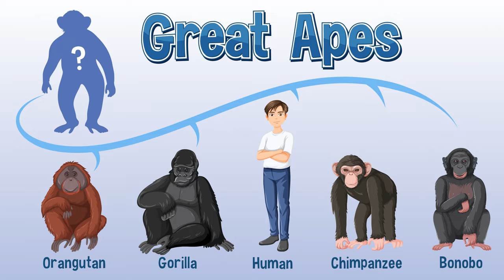Great Apes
Great apes are a group of primates that includes four extant species: chimpanzees, bonobos, orangutans, and gorillas. These primates are characterized by their large size, intelligence, and complex social behavior. They are found in tropical forests of Africa and Southeast Asia and are considered to be among the most intelligent animals on earth, with cognitive abilities that are comparable to those of humans in many respects.

Chimpanzees are one of the most well-known great apes, and they are found primarily in the forests of Central and West Africa. They are highly intelligent and are capable of using tools to obtain food, communicate with each other, and solve problems. Chimpanzees have also been observed exhibiting behaviors such as empathy, altruism, and cooperation, suggesting that they have a strong social intelligence as well. However, they are also known to engage in violent behavior, including inter-group conflicts and infanticide.

Bonobos, on the other hand, are found only in the Democratic Republic of Congo and are often referred to as the "pygmy chimpanzees." They are known for their peaceful social behavior, which includes frequent sexual interactions among members of the group. Bonobos are also highly intelligent and capable of using tools, but they have not been observed engaging in violent behavior to the same extent as chimpanzees.

Orangutans are found only in the rainforests of Sumatra and Borneo and are known for their solitary lifestyle. They are also highly intelligent and are capable of using tools to obtain food. Orangutans are facing significant threats from habitat destruction and hunting, and their populations are rapidly declining.

Gorillas are found primarily in Central Africa and are divided into two species: the eastern gorilla and the western gorilla. They are the largest of all primates and are known for their gentle nature. Gorillas live in groups led by a dominant male, or silverback, and engage in complex social behaviors, including grooming, play, and vocal communication. Like orangutans, gorillas are also facing significant threats from habitat destruction and hunting.

All great apes are threatened by habitat loss, poaching, and disease. In addition, they are also used for research and entertainment purposes, and their use in these contexts has been the subject of significant ethical debate. Many researchers and conservationists argue that great apes should be granted legal personhood and afforded the same basic rights as humans.

Efforts to conserve great apes have focused on protecting their habitat, combating poaching and illegal trade, and promoting public awareness of their conservation status. In addition, many zoos and wildlife sanctuaries around the world are working to provide care and protection for great apes that have been rescued from the illegal pet trade or other harmful situations.

In conclusion, great apes are a fascinating group of primates that are characterized by their intelligence, complex social behavior, and threatened status in the wild. As our closest living relatives, they offer valuable insights into the evolution of our own species and provide a compelling case for conservation and protection. Through continued research, education, and conservation efforts, we can work to ensure that these remarkable animals are able to thrive in their natural habitats for generations to come.